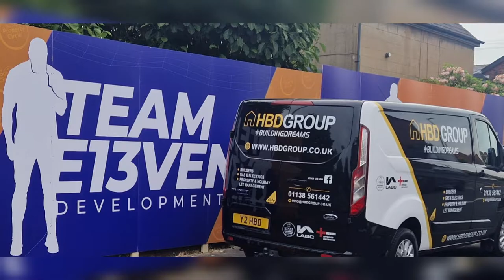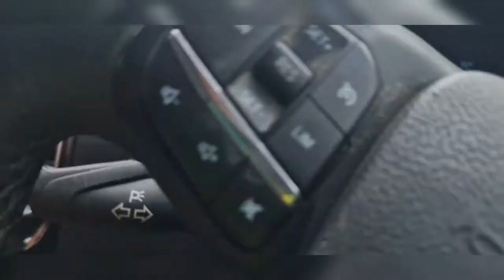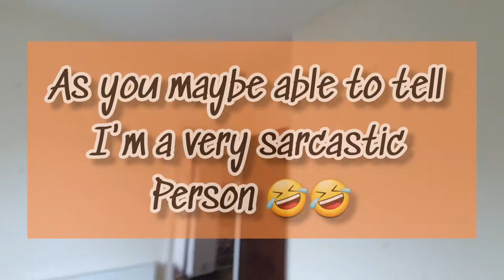UK's Largest Property Joint Venture | Kevin Wood | Building Dreams | HBD Group.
Let's see what we can create together.
The UK's largest independent property joint venture. we are buying up a run-down 3 bedroom detached property . Over 50 people have teamed up with @Ste Hamilton and the Property circle team to purchase this project.

This is a project that's ready to be transformed into something great, and we're just getting started!